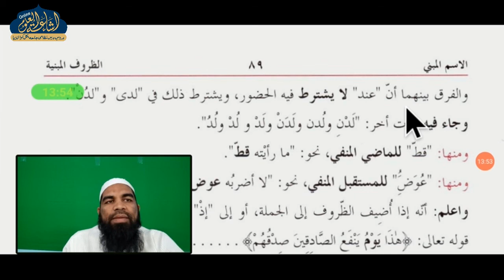HIDAYATUN NAHV DARS 80 | ARABIC 2 | MUFTI MUJAHID SAHAB | ISHAATUL ULOOM ONLINE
ھداية النحو
درس نمبر 80
الصف الثاني
مفتي مجاهد صاحب